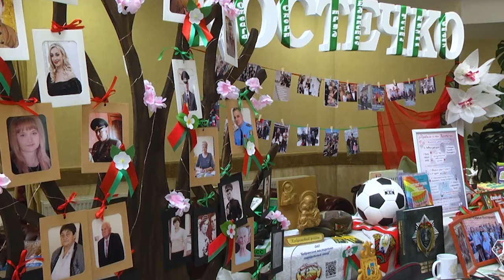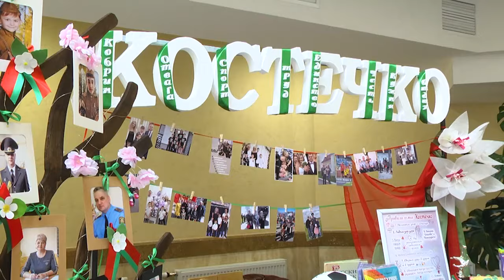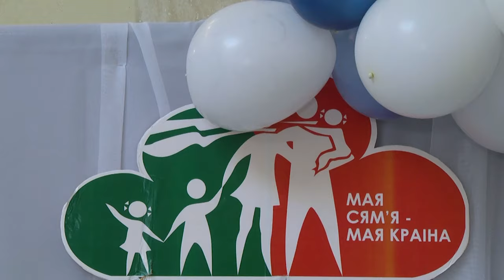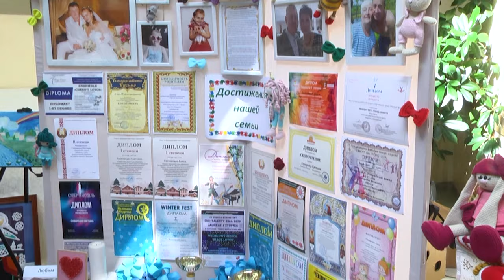2024-05-15 Областной этап республиканского конкурса «Семья года».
Сегодня, 15 мая, когда отмечается один из самых тёплых, ярких и по-настоящему полных любви праздник, День семьи, по всей стране проходят областные этапы республиканского конкурса «Семья года». За выход в финал борются 58 семейных команд – лучших в отборочных турах. В Брестской области – в финале областного этапа конкурса – шесть семей. Лучшую, которая представит регион на республиканском уровне, поделится своими традициями и ценностями, выбрали сегодня. Семейное состязание состоялось в Брестском театре кукол. Как это было, смотрите в следующем сюжете выпуска.

*Наши контакты:*
✅Телефон горячей линии:
54-63-67